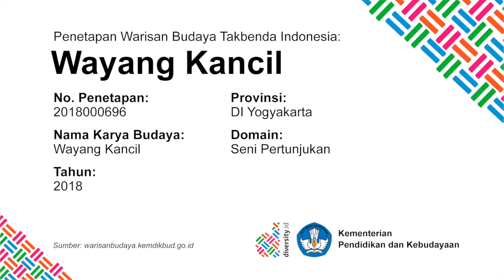Wayang Kancil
"Wayang Kancil", video dibuat untuk turut serta dalam Lomba Video Ragam Budaya Indonesia, Kuy! IDDiversity yang diselenggarakan oleh Kementerian Pendidikan Kebudayaan Republik Indonesia dan Hellomotion.com. Keterangan lomba